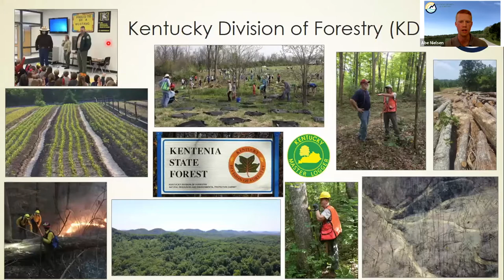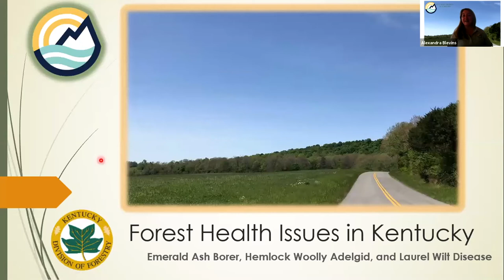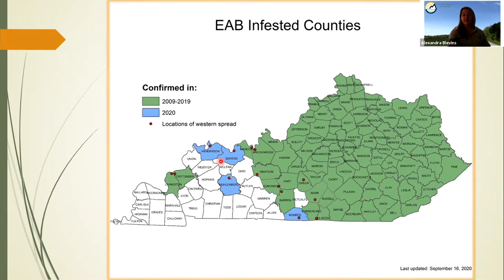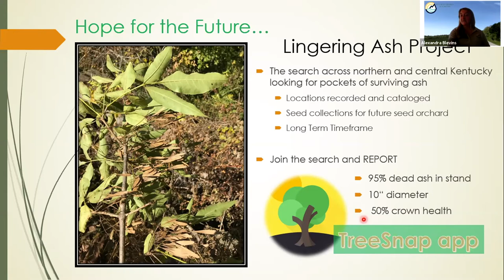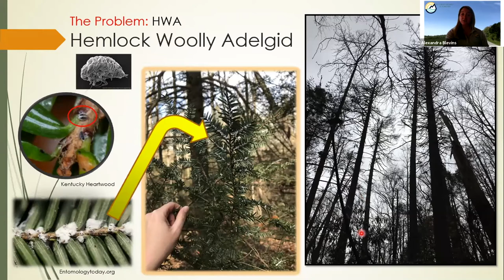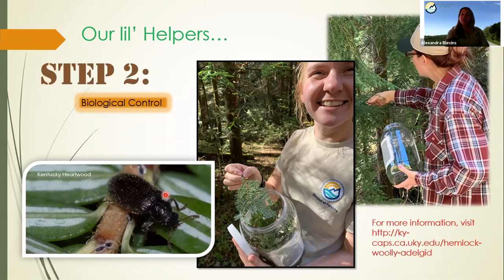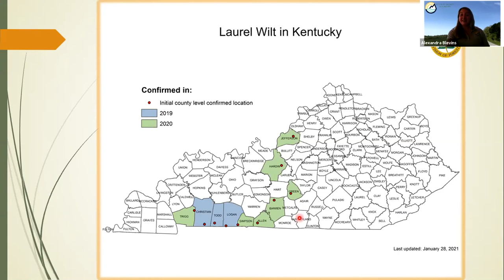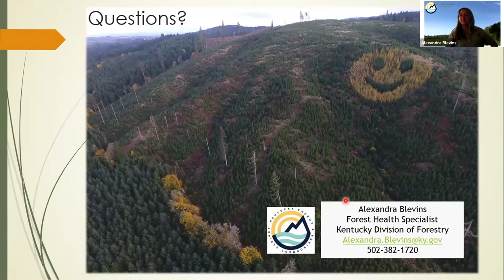Forest Health Issues in Kentucky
Seminar by Abe Nielsen and Alexandra Blevins, Kentucky Division of Forestry, at the 2021 KY Forest Health Conference.